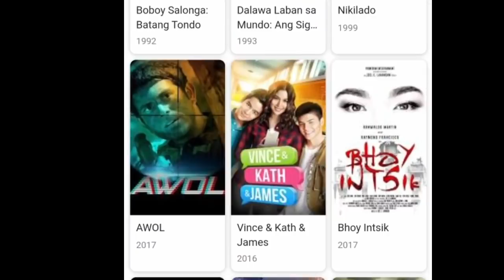ang Buhay ni"Jeric Raval" at kilalanin ang tatlong napakaganda at sexing anak niya"😱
NOTE : The songs used in the NCS playlists on this channel belong to the individual artists who have published/released their songs on British record label/music organisation NoCopyrightSounds (founded by Mr. Billy Woodford) as “Royalty Free Music”. The due credits of each artist are provided in the video as well as the description of my specially curated playlists. The guidelines required to use the Royalty music have been strictly followed. - - - - - - - - - - - - - - - - - - - - - - - - - - - - - - - - - - - - - -

Tracks: 1. Unknown brain - Superhero (feat. Chris Linton) (0:09 - 3:11) 2. Ship wrek, zookeepers & trauzers - Vessel (3:12 - 6:35) 3. Warriyo - Mortals (feat. Laura Brehm) (6:35 - 10:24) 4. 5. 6. Desmeon - Back from the dead (17:49 - 21:32) 7. EWN & Whogaux - Start that fire (21:33 - 24:26) 8. JPB - Defeat the night (feat. Ashley apollodor) (24:27 - 28:40) 9. Ship wrek - Pain (feat. Mia vaile) (28:41) - 32:11) 10.
©️ Check out The Usage Policy on how to use NCS music in your videos